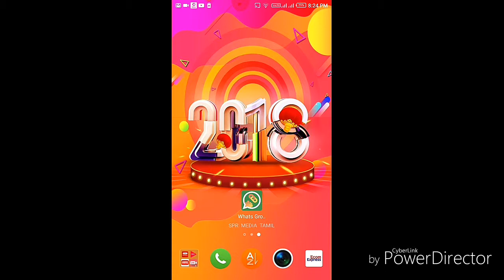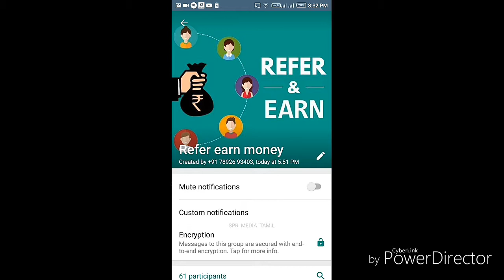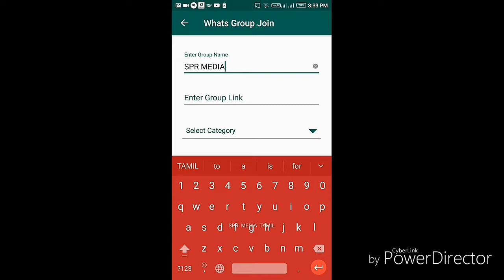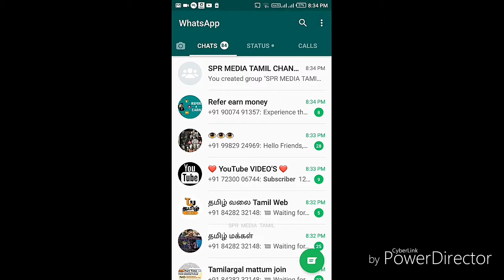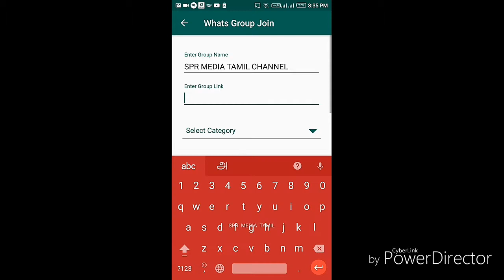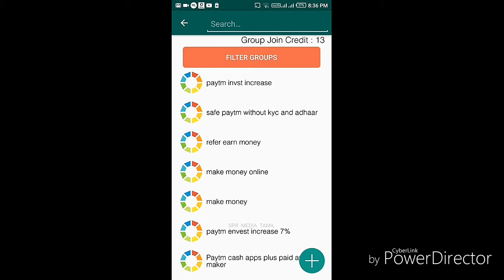JOIN UNLIMITED WHATSAPP GROUPS IN TAMIL /// SPR MEDIA TAMIL CHANNEL